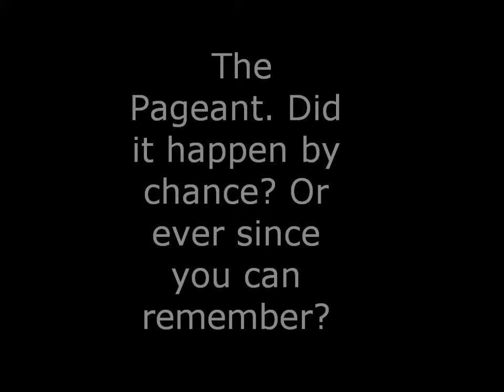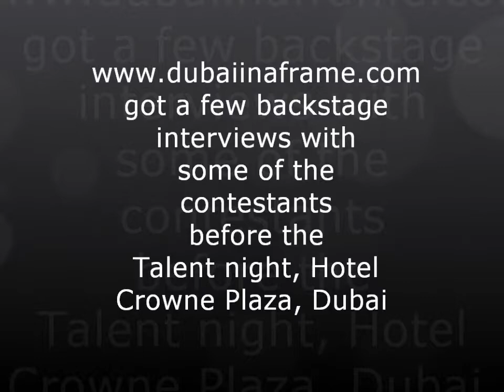Miss India World Wide Pageant 2011 in Dubai